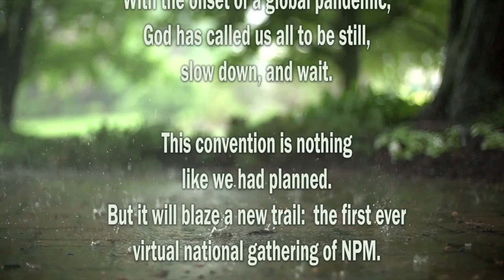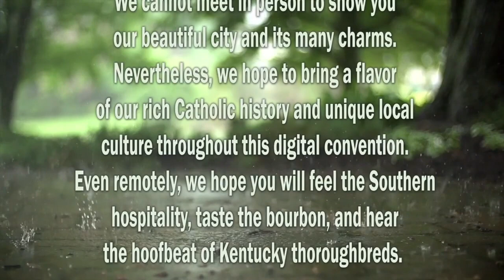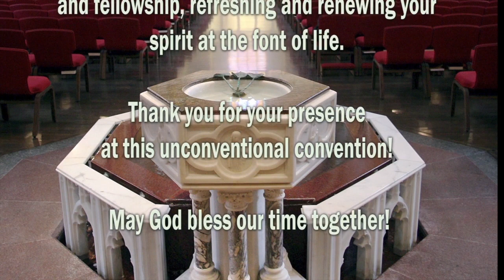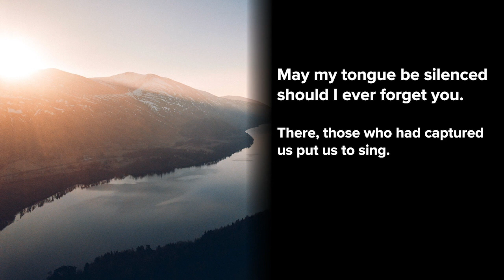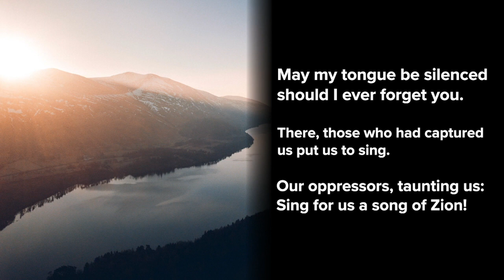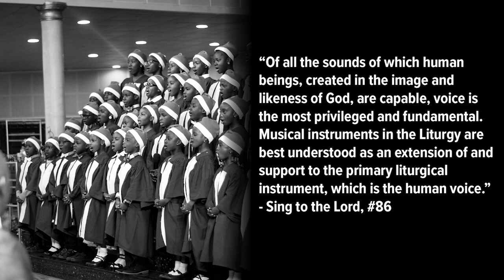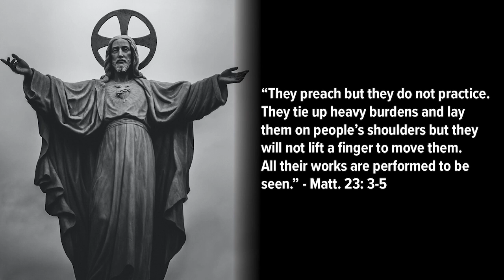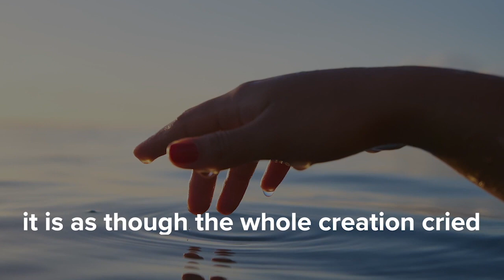NPM Virtual Convention Opening Event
Broadcast on Tuesday, July 7, NPM's Virtual Convention began with this Opening Event.
The opening event featured reflections by Bishop Mark Seitz, Bishop of the Diocese of El Paso and NPM's Episcopal Moderator.